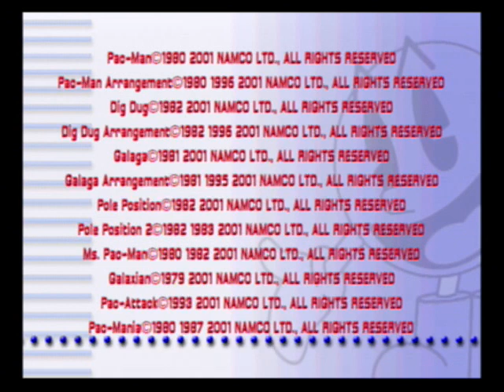Galaga Arrangement Walkthrough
A walkthrough of a remake of Galaga called "Galaga Arrangement." This game is basically a combat game. I played it via the PlayStation 2 version of Namco Museum. It's like WildTangent Space Rocks, except most of the time, you have to destroy spacecraft in all levels, but sometimes you get to destroy rocks.

This game was originally released by Namco in 1996 as part of the arcade version of Namco Classic Collection Vol. 2, but it was released again five years later as part of the Sony PlayStation 2, Nintendo GameCube and Microsoft Xbox versions of the original Namco Mueseum game in 2001. For this walkthrough, I did pretty find with all the levels, plus I had to set number of lives to "five" in the game settings (since I should have changed the amount of lives in my walkthrough of Pac-Man Arrangement). I had to cut out the part with the "high scores" screen (even though I decided to keep in the "results" screen) because since I accidentally entered the wrong three-letter name by the time I recorded this video, I didn't need it to be shown. I should say that this is an awesome remake of Galaga. Enjoy!